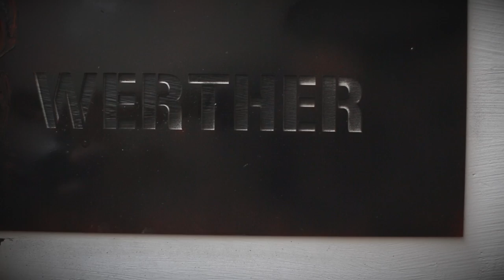Werther (2016/17) Spot Català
Spot de l'òpera 'Werther', de Massenet, que acull el Gran Teatre del Liceu del 15 de gener al 4 de febrer de 2017.